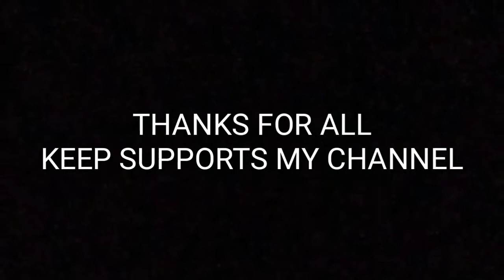PANTAI CEMARA DI BULUNGAN || TEMPAT WISATA Di Tanjung Selor || Pantai di Kabupaten Bulungan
hai kawan semua, kali ini kebetulan lagi berada di kalimantan utara. Di sela waktu kerja kami jalan jalan sekalian mengekspos wisata yang ada di kalimantan utara. kita ketemu sebuah pantai dengan pasir putih dan ombak yang tidak besar. Pantai ini berada di pesisir laut tanjung selor kabupaten bulungan . Ohya disini sebenarnya banyak kawasan pantai di tanjung selor yang bisa dikembangkan dan di ekspos. seperti apa pantai di kota tanjung selor kalimantan utara? yuk tonton vidionya. jangan lupa subscribe,share dan likenya ya.